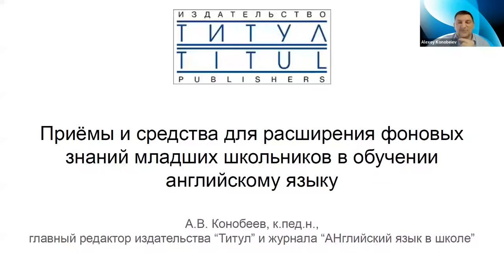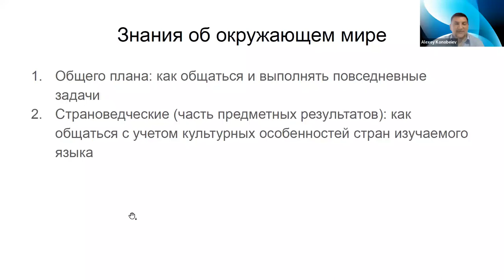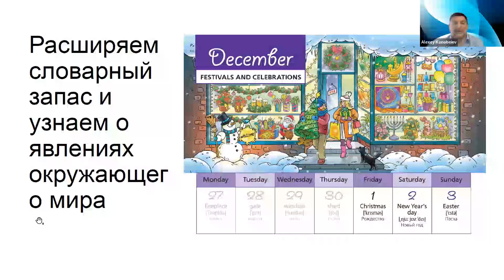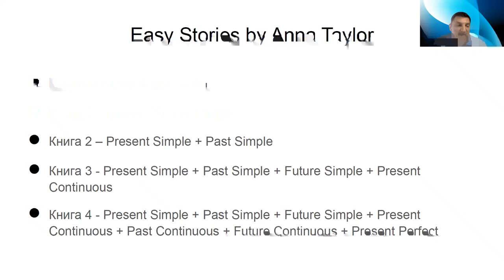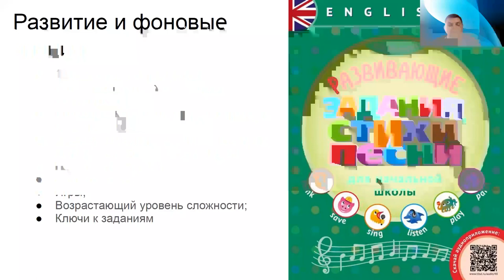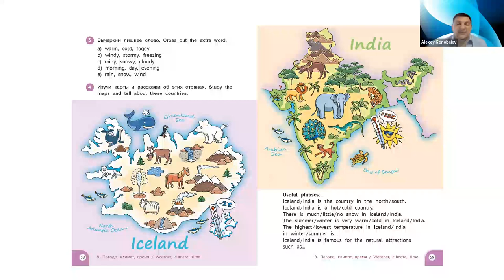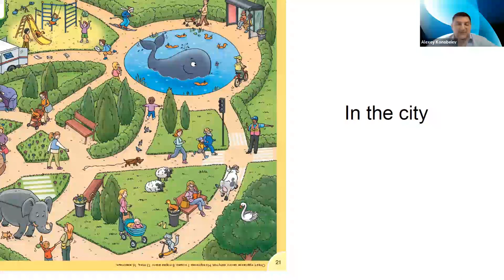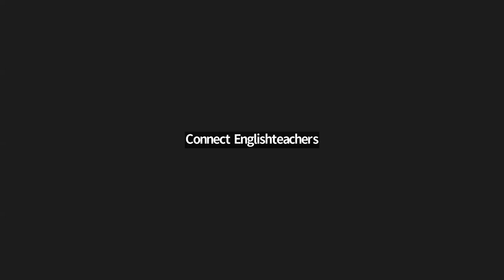Приемы и средства для расширения фоновых знаний младших школьников в обучении английскому языку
Частая причина неудач в общении и на экзаменах — нехватка у школьников фоновых знаний и неумение применять имеющиеся, что приводит к бессодержательным ответам и низким оценкам. На вебинаре рассматриваются средства и приемы для расширения фоновых знаний учеников начальной школы, и способы вписать такую деятельность в любой урок.